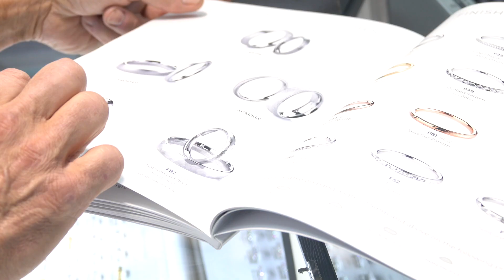Intro Video for Infinity Jewellers.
This is an intro video we made for a business called Infinity Jewellers, located in Bramley. They sell a variety of jewellery from wedding rings to earrings some of which are made on site.